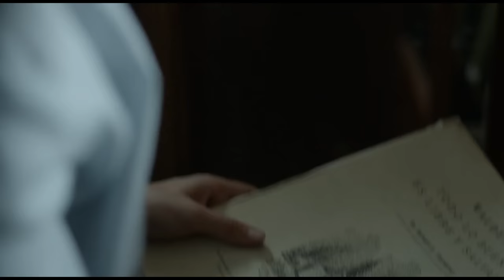Camila & Clara | CAMILA SALDRÁ ESTA NOCHE | CAMILA COMES OUT TONIGHT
Film: Camila Comes Out Tonight | Camila saldrá esta noche